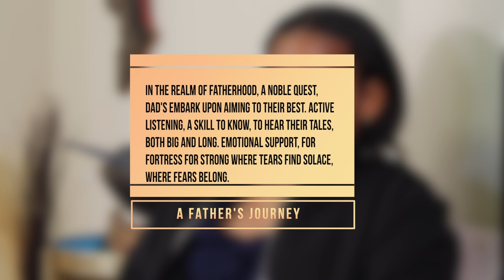A Father's Time Is More Important Than Money!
In today's fast-paced world, fathers play a crucial role in nurturing their children's emotional and social development. In this episode, we explore the importance of family engagement and how a father's presence can create strong roots within the family. Discover practical tips on how to enhance family discussions, foster shared experiences, and build a supportive environment that prioritizes togetherness goals. Learn how positive parenting practices contribute to family values and ethics, promoting a sense of unity and connection among family members. We dive into the significance of family moments and communication, emphasizing the need for fathers to be actively involved in their children's lives. By nurturing ties and focusing on shared joy, fathers can create lasting memories and a strong foundation for intergenerational family relationships. Join us as we discuss ways to improve family togetherness, encouraging families to embark on a journey towards deeper connections and fulfilling home experiences. Remember, your children need your attention, and together we can cultivate a nurturing family atmosphere that celebrates love, support, and togetherness.